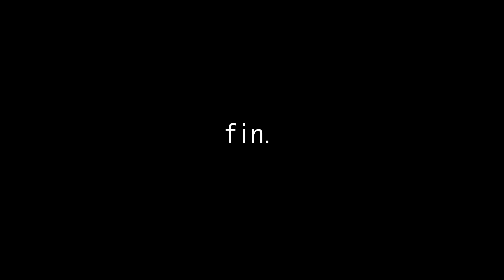we were never meant to survive - an original song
I have so many people to thank for this dumb little project!!!

thank you Micah for filming and editing this and always being so relaxed even when I get stressed about virtually nothing, thank you Evan for being my ghost buddy (even if you made me laugh on camera when I Should Not Be Laughing how dare you), thank you Alex Fowler for giving me tips on production despite being busy with your own projects and work, thank you my brother Cooper for enduring my panicky FaceTime calls in the middle of the night because I couldn't figure out how to work any basic technology, thank you Mike Stowe for being the reason I wrote this song by giving your class a creative assignment and introducing us to "a litany for survival" by Audre Lorde (which inspired this song), and thank you Dr. Laurel Friedman for being the person to push me to finally face my fear inadequacy and actually work on music by giving me a hard deadline I couldn't have done this without any of you

I'm still so new to the world of music production and releasing my art into the world but for once I'm excited to learn more rather than just being terrified constantly about the fact that I barely know anything

down below you'll find the lyrics if you wanna read along, some mental health resources (as this is inspired by teenagers struggling with trauma and depression), and my socials if you want to find me!!! enjoy

Lyrics:
I swear I saw you, driving back home
And finding out it was no longer my own
I saw you at the school by the table made of stone
Waiting for me like the water on the road
You were sitting in your hammock 'cause the weather got cold
And you started that tradition so our friends could feel old
They need a place to gather and call each other whores
'Cause if you're a disappointment from the start then no one will ever want

We were born into war

We are the reckless, the selfish, the hopeless deniers
Wrapping our feelings in prison barbed wire
Since no one wanted us except each other in time
We were never meant to survive

When no one asks, you overshare with a shrug
How your mother got drunk and missed your face with that mug
I guess that's why you get jealous when I walk ahead
'Cause if I stopped and looked back, all I'd see is a little kid
While you and our friends joke about sexual health
All I can think is that man who killed himself
I thought he died where I first ate after a breakup
But it was across the water at the park where we fell in love

We were never meant to
Tell your stories of glory we know exist only
'Cause our pain is funny, you don't need to warn me
No one wanted us and we knew why

We go to Sonic 'cause there's nothing to do
When your life is a walking, talking taboo
When our friends argue about housing in this age
You run to the car to avoid screaming in their face

When you disappeared just like the water on the road

Direct Resources:
Crisis Text Line Text HOME to 741741

National Suicide Prevention Lifeline (Options for Deaf and Hard of Hearing) For TTY Users: Use your preferred relay service or dial 711 then 988